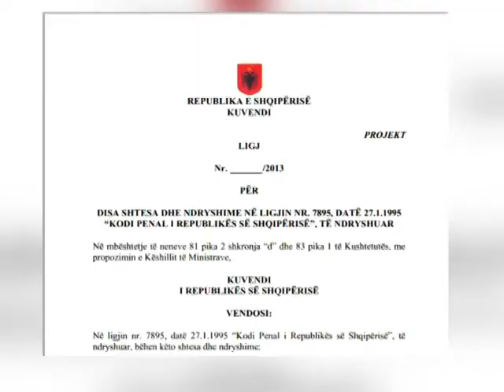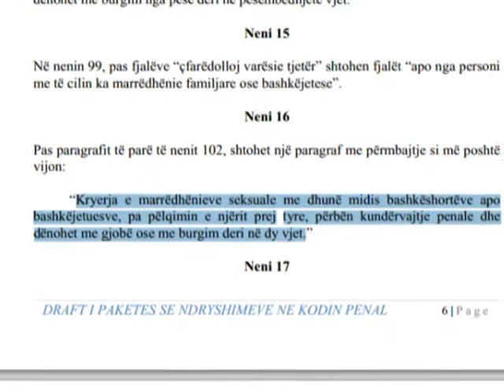KODI PENAL-OPOZITA SHPREH REZERVA PER NDRYSHIMET NE KOD-LAJM